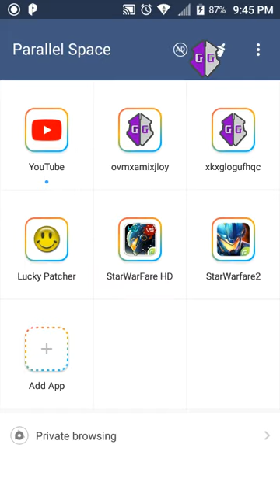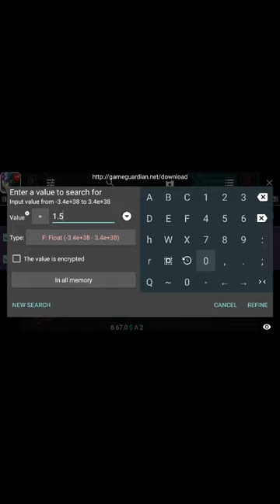Star Warfare HD Alien Invasion Game Guardian How to Hack Health and Fire Rate No Root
How to hack health and fire rate, download game guardian from gameguardian.net , also download parallel space to use it, open up parallel space, than game guardian once it has downloaded into two apps, no root. Than the game, load the game into the memory range to edit , look up specific numbers as in health if it gives you 21,000+ HP put 21000 and search as float, edit it to 999,999,999 you can still die but you can freeze it just be careful and , the same for fire rate the machine gun was 0.17 so I put 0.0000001 , of anything else for fire rate just put 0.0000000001, for speed its usually fine at 15.0